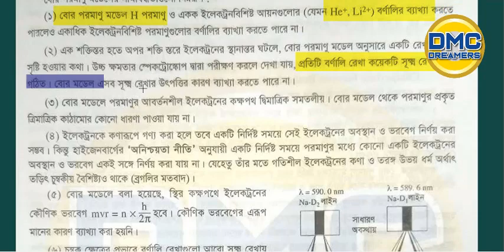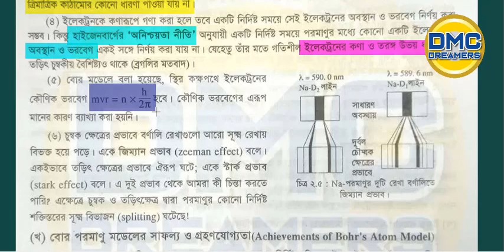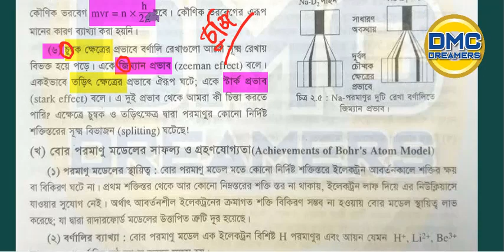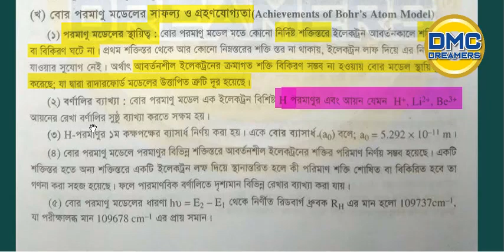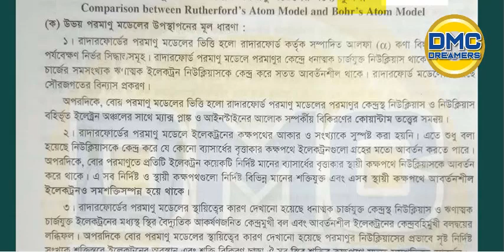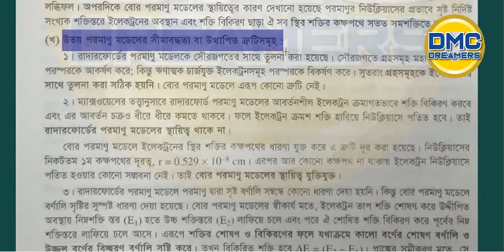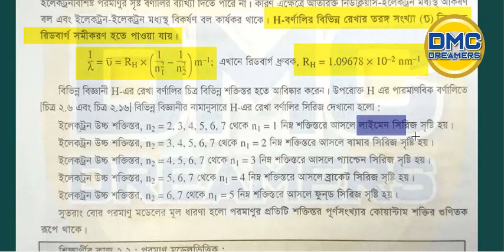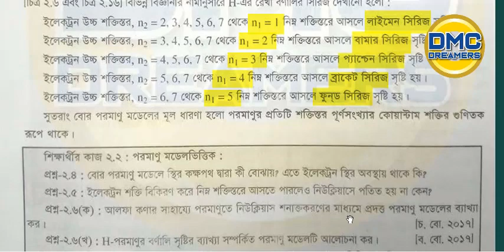গুণগত রসায়ন পার্ট ৩